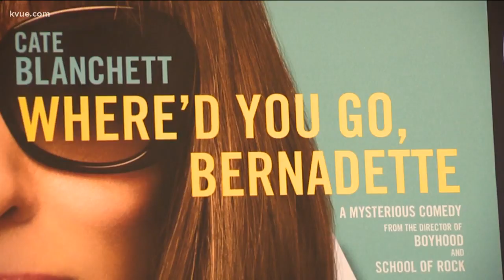Richard Linklater holds 'Where'd You Go, Bernadette' screening at Austin Film Society | KVUE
The film centers on a loving mother who becomes compelled to reconnect with her creative passions after years of sacrificing herself for her family.